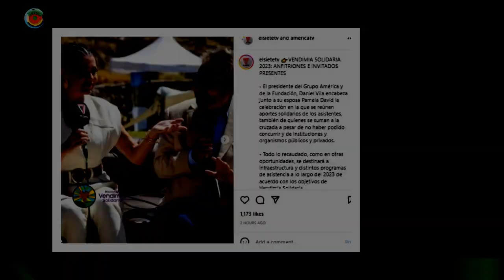El trabajo que unió a David y Daniel VilaAr1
El trabajo que unió a  David y Daniel Vila
Pamela David es una de las figuras más reconocidas del gremio, ya que a pesar de estar alejada de los medios,de vez en cuando hace apariciones y por su relación con Daniel Vila se ha convertido en,prácticamente, la primera dama de América TV.